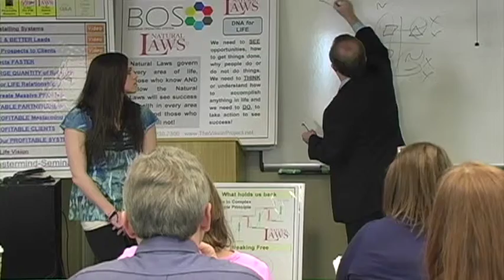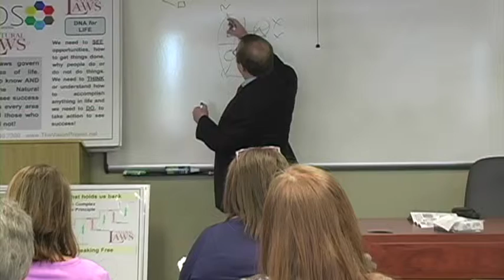MMS JAN FINAL THOUGHTS/NEXT MONTH